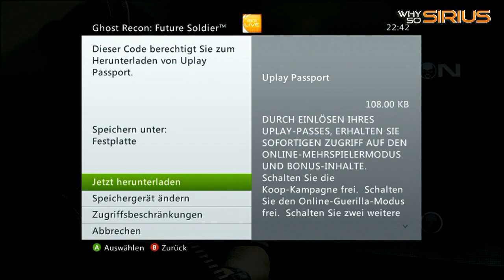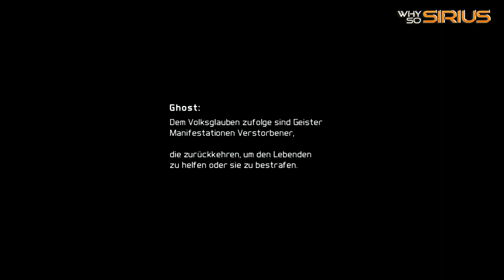Ghost Recon Future Soldier - Gameplay Review mit SiriuS DE